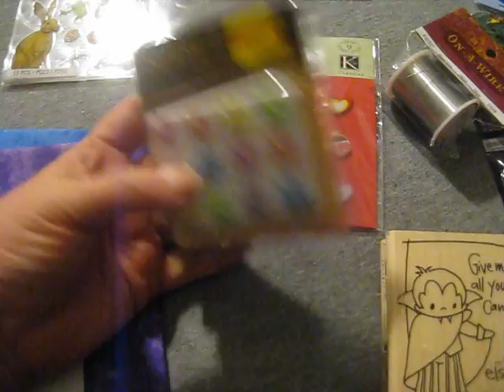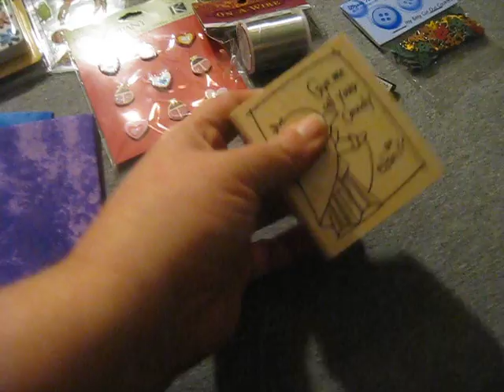Profile Swap Package Going To Amigirl on Swap-Bot.com.AVI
This is the profile swap I'm sending to Amigirl on swap-bot.com. In the previous video you can see all the beautiful handmade things she made me. I hope she likes this.